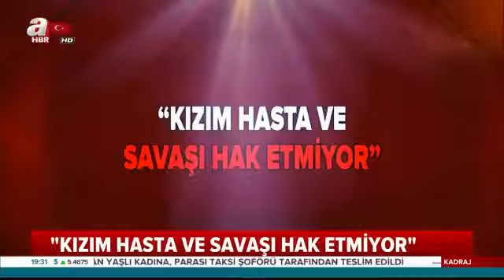Türkiye'de Yaşayan Suriyeliler - Hussam Rajab / Muhasebeci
Muhasebeci Hussam Recep’in ilk mülteci oluşu değil,
Ailesi ile yıllarca Irak’ta yaşamış,
Amerika Irak’a müdahale edince Suriye'ye gelmiş.
İç savaş başlayınca da Türkiye'ye gelmek zorunda kalmışlar.